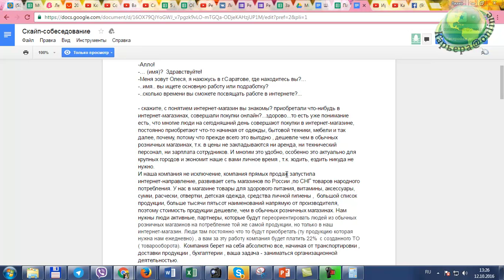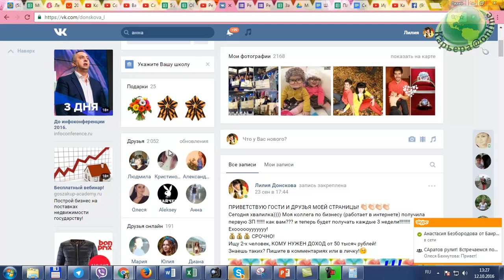Девочка не хотела работать в интернете